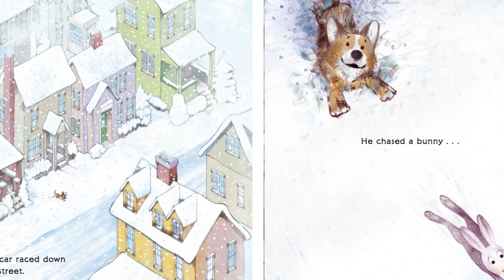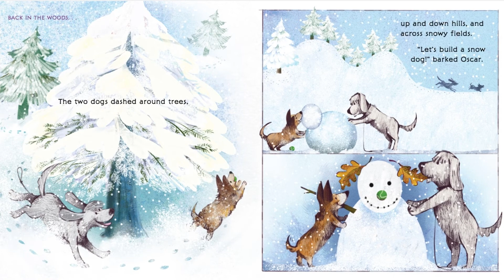Snow Friends by Margery Cuyler read-aloud